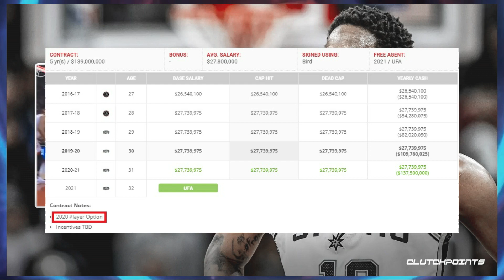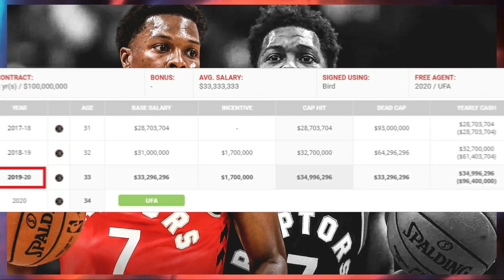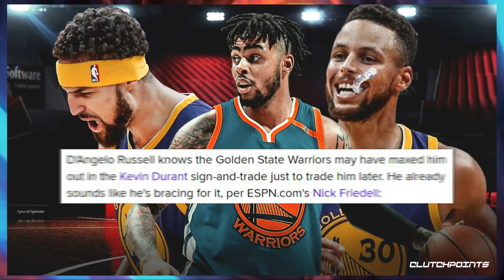6 NBA STARS NA POSIBLENG MATRADE NGAYONG OFFSEASON O SA TRADE DEADLINE | NBA TRADE RUMORS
Pagusapan natin sa video na ito ang anim (6) na NBA stars na posibleng i-trade bago mag simula ang season o sa trade deadline.